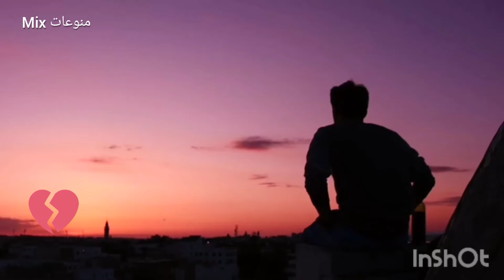ستوريات حزينه جدا للهاتف💔 2020- حالات وتس اب حزينه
ستوري,ستوريات,استوريات,ستوري
انستا,تركي,بوبجي,ستوريات حزينة,ستوريات فخامة,بوبجي,ستوريات فيس بوك,انستجرام,ستوريات انستا حب,انستا,أطفال,ستوريات انستا حزينه,الام,حزين,مقاطع ستوري انستقرام,تصاميم,حزينه